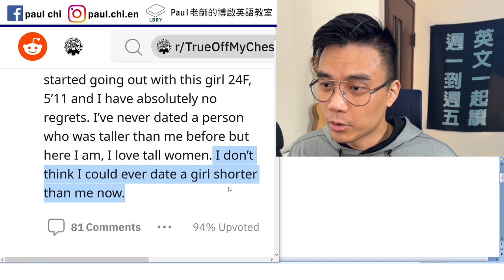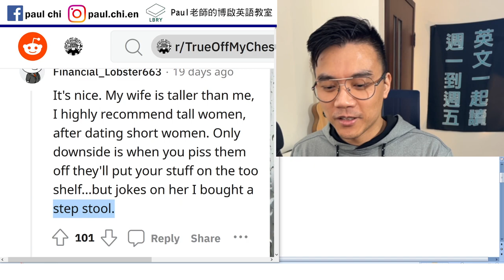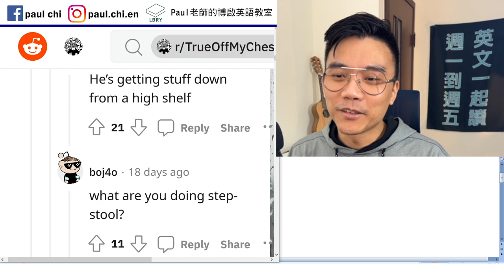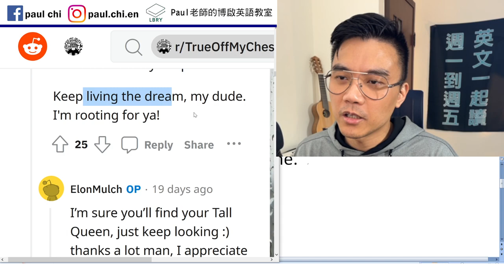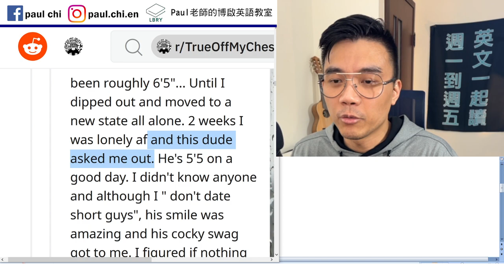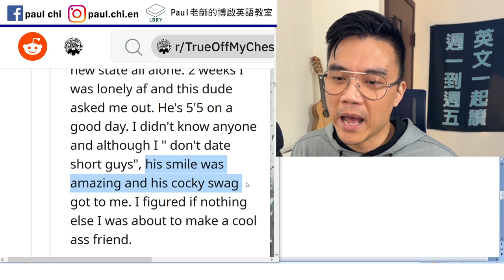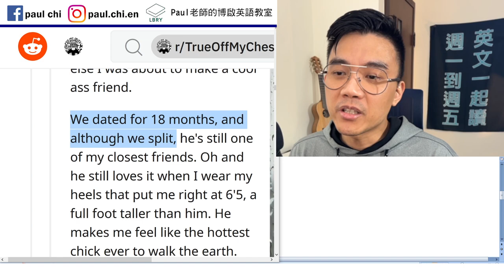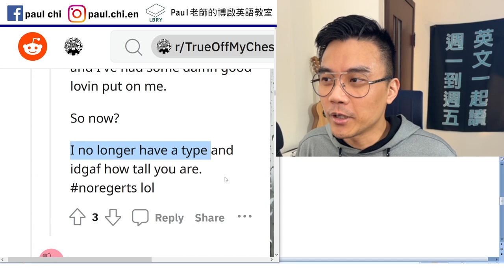【免費英文課 episode 374】高個兒女孩的心聲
Notes:

downside
(the) Joke is on sb
Bar stool     stool     It’s a shame.
Root for sb/sth

Tall queen / short king
Adj af (as fuck)

On a good day
It’s one of those days.
X gets to sb.   Cocky  swag

Idgaf   I don’t give a fuck

LBRY: Paul老師的糟糕英語教室